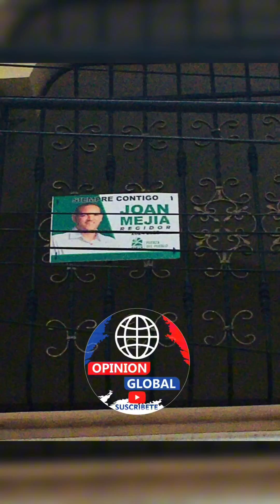JOAN MEJIA REGIDOR 2024-2028 LA FUERZA DEL PUEBLO CONTINUA